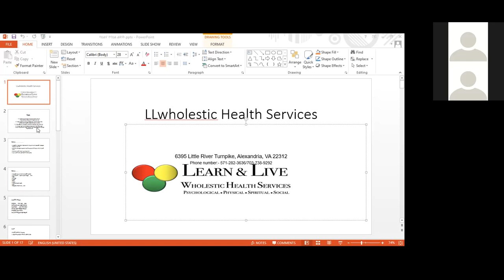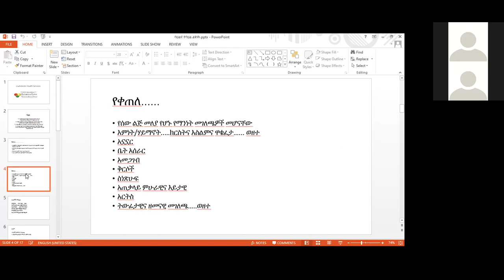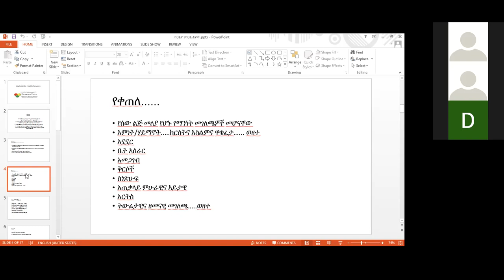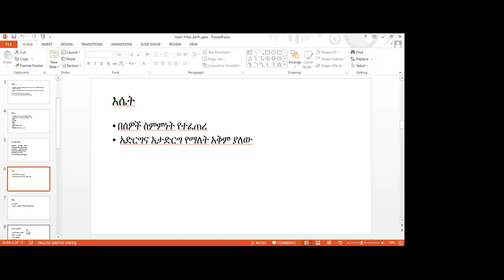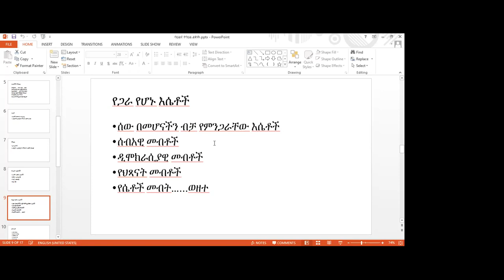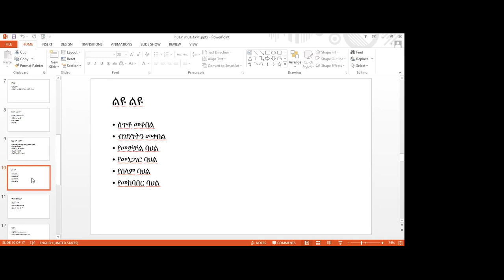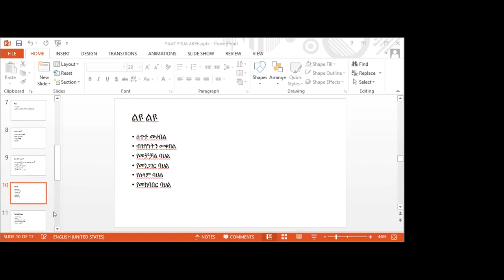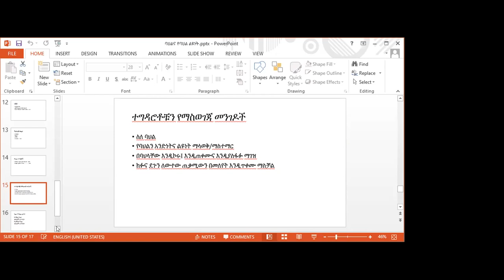በወላጅነት ላይ፣ የሚታይ ባሕላዊ ልዩነት/ Cultural Difference in Parenting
በወላጅነት (Parenting) ላይ፣ ስብጥርነት ያለው የቤተሰብ ሁኔታዎች/ባሕላዊ ልዩነት፤ ሊያጋጥሙ የሚችሉት ፈታኝና አስቸጋሪ ሁኔታዎች፤ ከሌሎች የቤተሰብ አባላቶች ጋር ስለልጆችዎ ለመነጋገር እና እንዴት እንደሚያሳድጓቸው መወያየት።